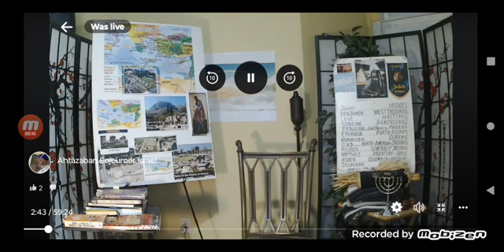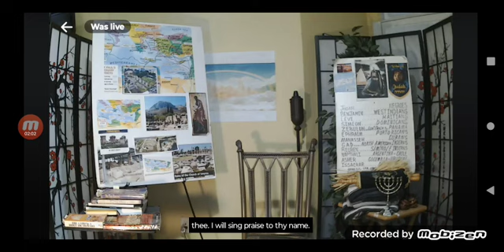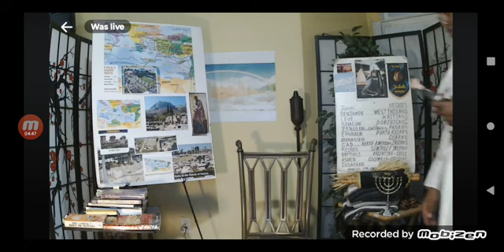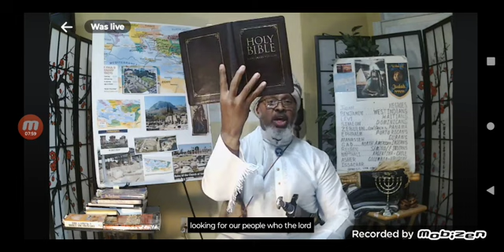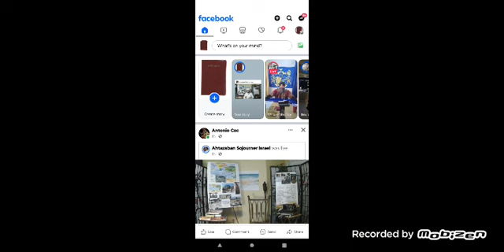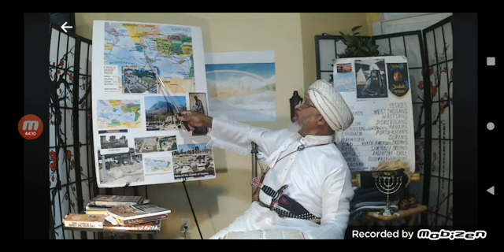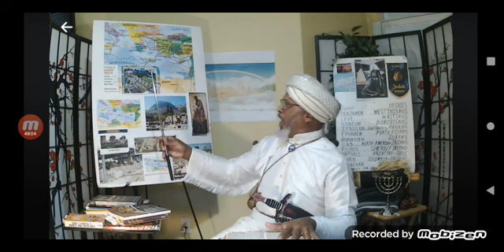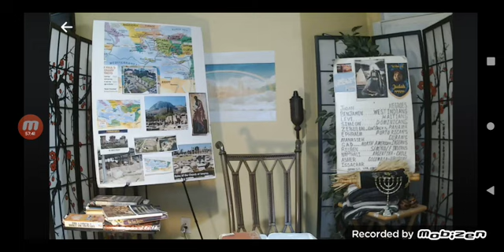Shabat Service Revelations series Paul journey 7 churches of Asia Minor 1-6-24.